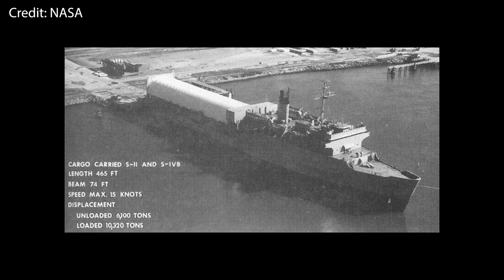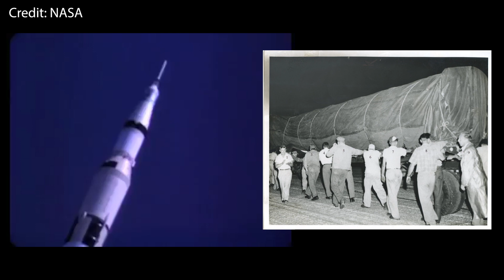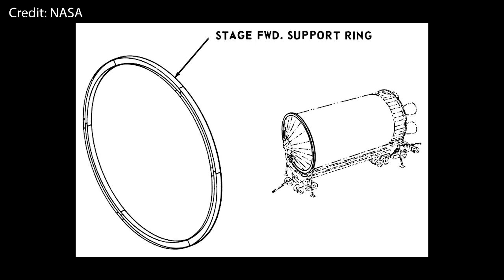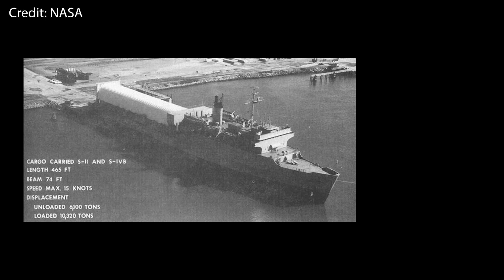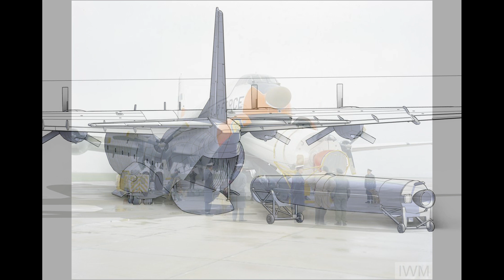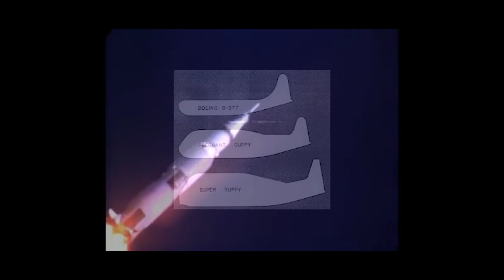The Insane Logistics of the Saturn Rocket and How NASA Dealt With It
Back when Congress passed the Space Act in 1958, which would mark the beginning of NASA, the U.S. manned space program relied primarily on rockets derived from the military’s ballistic missile programs. The Mercury and Gemini spacecraft, despite their complexity, were still manageable without NASA needing to develop its own logistics plan; the Air Force was able to provide the required support for the launch vehicles and related logistical hurdles. But then the Apollo program came around, and this was a totally different beast to handle, not only due to the increased size and complexity of the vehicles that would need to be built but also because NASA intended to supply its own vehicles.

Timestamps:
- 0:00 The Problem
- 3:55 What did the logistics plan look like?
- 6:46 Water vessels
- 8:22 A revolutionary transportation mode emerges
- 12:35 Comparison with SpaceX's Starship

- Most of the footage in this video belongs to NASA.